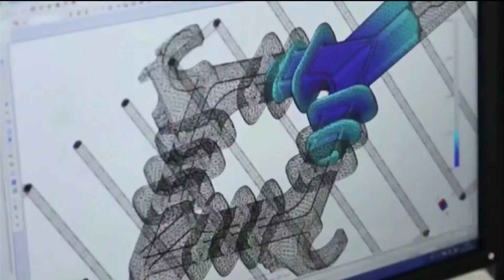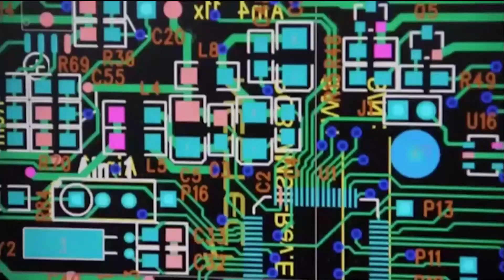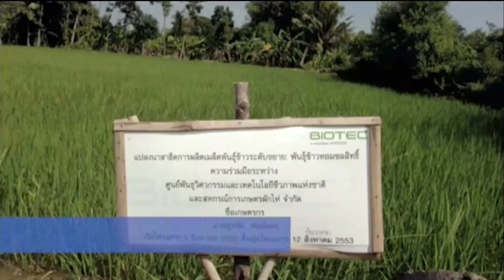พิธีเปิดงานประชุมวิชาการ สวทช. ประจำปี 2561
วันที่ 9 มีนาคม 2561 อุทยานวิทยาศาสตร์ประเทศไทย ปทุมธานี สำนักงานพัฒนาวิทยาศาสตร์และเทคโนโลยีแห่งชาติ (สวทช.) กระทรวงวิทยาศาสตร์และเทคโนโลยี ได้รับพระมหากรุณาธิคุณจากสมเด็จพระเทพรัตนราชสุดา ฯ สยามบรมราชกุมารี เสด็จพระราชดำเนินทรงเป็นประธานเปิดงานประชุมวิชาการ สวทช. ประจำปี 2561 (NSTDA Annual Conference 2018: NAC2018) ภายใต้แนวคิด “ตอบโจทย์ประเทศไทยด้วยงานวิจัยประเด็นมุ่งเน้น” ที่จัดขึ้นระหว่างวันที่ 9-13 มีนาคม 2561 ณ อุทยานวิทยาศาสตร์ประเทศไทย จ.ปทุมธานี โชว์ศักยภาพผลงานวิจัยและพัฒนาของ สวทช. และเครือข่ายพันธมิตร ที่ตอบโจทย์การพัฒนาประเทศด้วยวิทยาศาสตร์ เทคโนโลยี และนวัตกรรม (วทน.) โดยมุ่งเน้น 5 กลุ่มอุตสาหกรรมหลัก